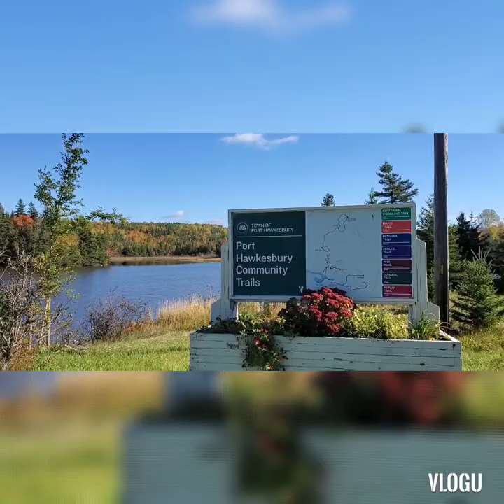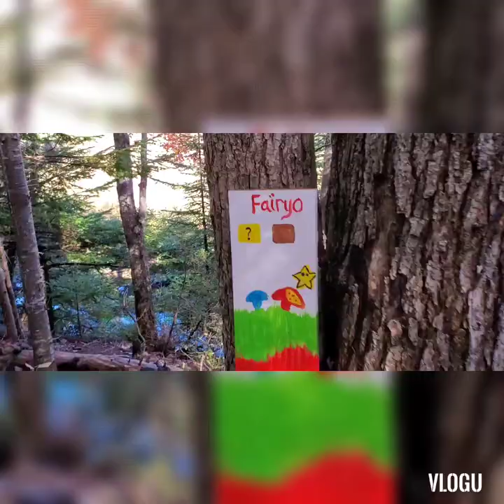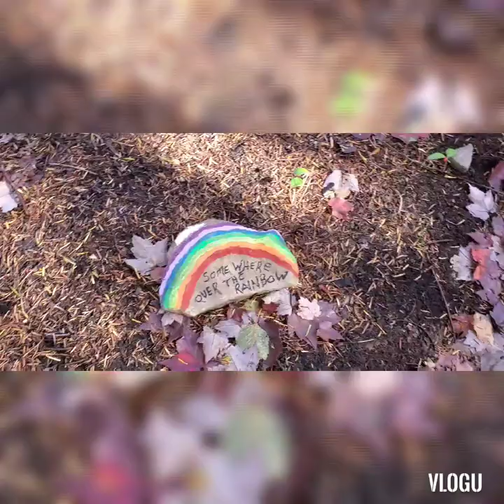Morning walk at Port Hawkesbury Trail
Port Hawkesbury Trail
Fall season